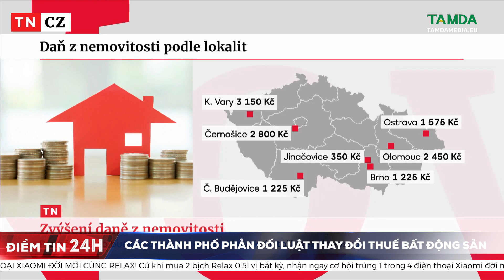Các thành phố của Séc phản đối luật thay đổi thuế bất động sản | TamdaMedia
Một trong những thay đổi sẽ ảnh hưởng trực tiếp đến người dân tại Séc là tăng thuế bất động sản. Đối với một số trường hợp thì thay đổi này có nghĩa là họ sẽ phải trả gấp đối tiền thuế so với hiện tại, hơn nữa tiền thuế sẽ không được đưa vào ngân sách thành phố mà sẽ nộp cho nhà nước. Tất nhiên điều này đã bị các thị trưởng thành phố phản đối mạnh mẽ.